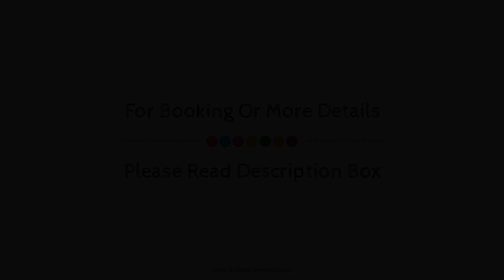Kyriad Blois Hotel, Vineuil, France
About Property:
Stop at Campanile Blois Sud Vineuil Hotel to discover the wonders of Vineuil. The hotel offers a high standard of service and amenities to suit the individual needs of all travelers. Facilities like free Wi-Fi in all rooms, Wi-Fi in public areas, valet parking, restaurant, pets allowed are readily available for you to enjoy. Guestrooms are fitted with all the amenities you need for a good night's sleep. In some of the rooms, guests can find television LCD/plasma screen, closet, heating, desk, telephone. The hotel offers various recreational opportunities. Discover all Vineuil has to offer by making Campanile Blois Sud Vineuil Hotel your base.
Searching For
1. Kyriad Blois Hotel - Vineuil
2. Kyriad Blois Hotel - Vineuil Virtual Tour
3. Kyriad Blois Hotel - Vineuil Rooms
4. Kyriad Blois Hotel - Vineuil Amenities
5. Kyriad Blois Hotel - Vineuil Videos
6. Kyriad Blois Hotel - Vineuil Offers
7. Kyriad Blois Hotel - Vineuil Deals
Audio Credit:
Track Title: Reasons To Hope
Artist: Reed Mathis